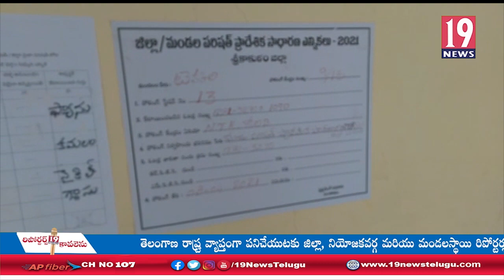టెక్కలి రెవెన్యూ కేంద్రాల్లో కనిపించని ఎన్నికల హడావిడి - శ్రీకాకుళం జిల్లా